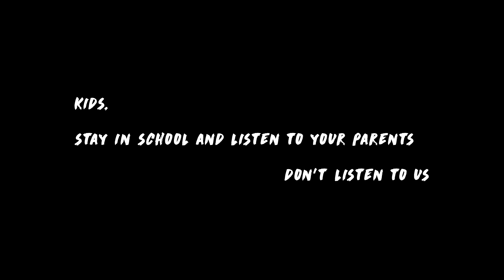"MAMAK" MEMORY POWER?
Ever thought why are you so bad at exams? We 'might' just have the solution for you... Try at your own risk :P

DIRECTED & PRODUCED BY :
Jonathan Toh
Clement Chen

SPECIAL THANKS TO:
Restoran Alibaba BK5